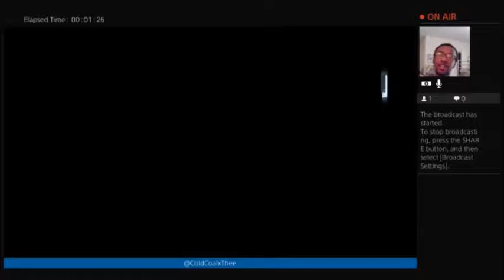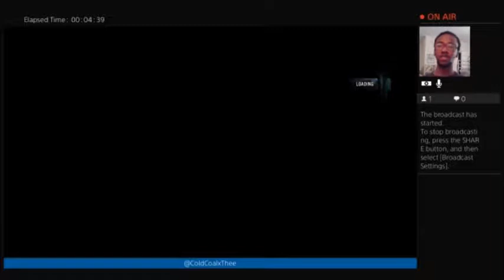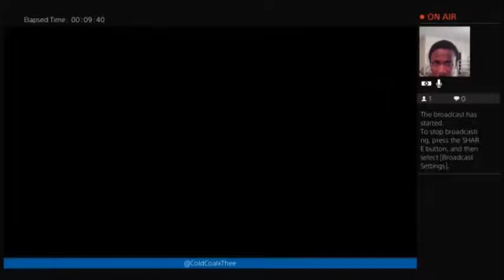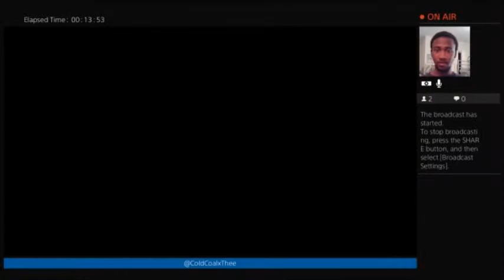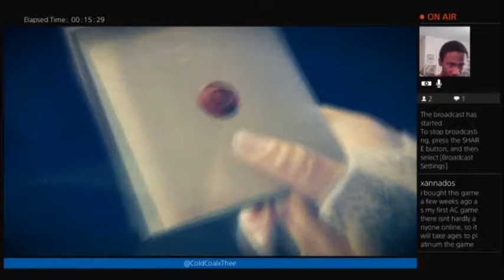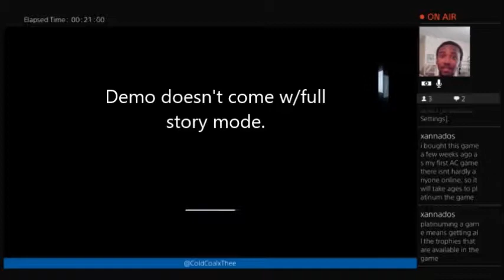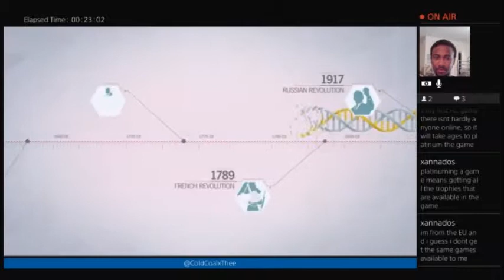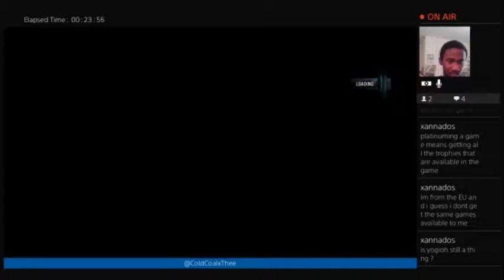ACU | EP6 | Rebirth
Felt like I was playing batman. Sorry this was so late.